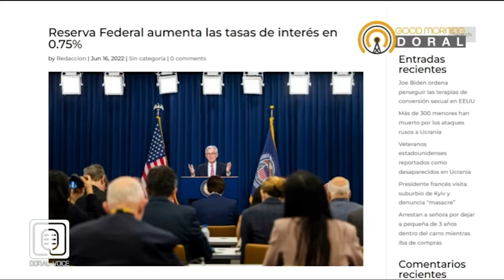La Reserva Federal federal subió su tasa de interés, la más alta en 28 años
Programa Good Morning Doral 09-11 AM - CANAL DORAL VOICE